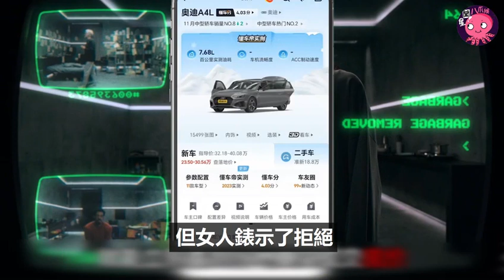缩影社 | 沈浸式看完最接近現實的科幻電影《共享》，體會帶來的思考和沖擊【星聞八爪娛】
一覺醒來，他被剝奪了所有財產，困在一個光禿禿的房間裏。在一臺原始電腦的幫助下，他必須學會在與世隔絕的新生活中生存下去，在這裏，娛樂是唯一的貨幣。

歡迎訂閲星聞八爪娛，喜欢就快来关注吧！

推薦視頻：

☛赵露思 范思哲全球品牌代言人，跟李宇春一样都是全球最高title，露丝是不是95花代言待遇top1的水平了？

👍推薦你使用的實用工具💪

📷 正在使用的4K相機 ‣‣
📷 讓背景完美虛化的鏡頭 ‣‣